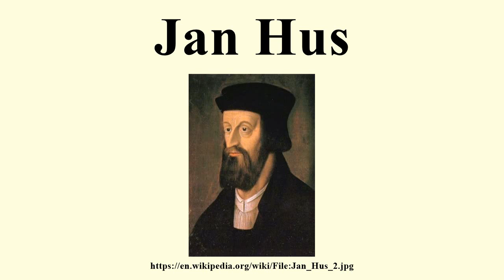Jan Hus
Image-Copyright-Info
Author-Info:   Original uploader was Werther W at it.wikipedia Original uploader to de: was de:User:Fingalo
Image-Copyright-Info